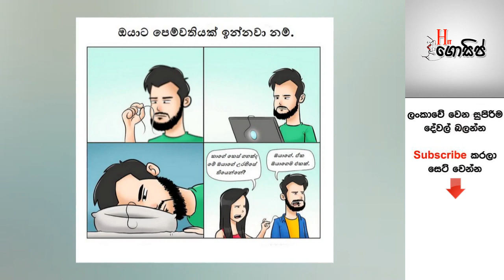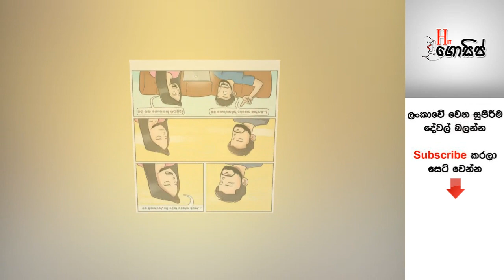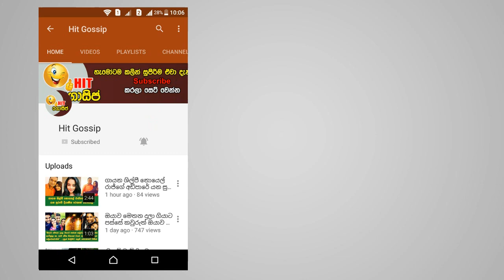ආදරේ කරන කොල්ලෙකුයි කෙල්ලෙකුයි අතර කවුරුත් නොදන්න මේ වගේ අපූරු දේවල් වෙනවා